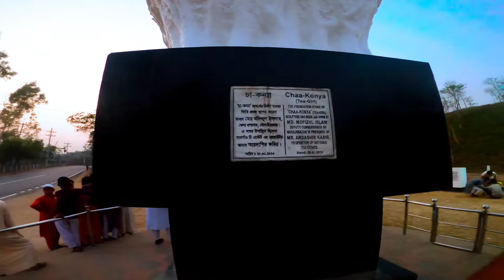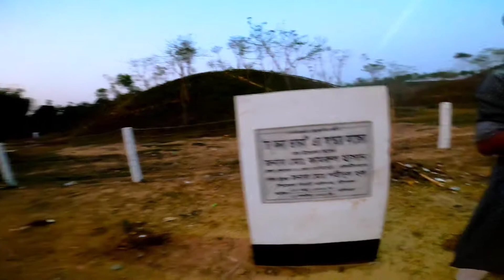চায়ের দেশ শ্রিমঙ্গল ❤️ শ্রীমঙ্গলের চায়ের পাতা বাংলাদেশের বাজারে নামকরা পাতা👈👈